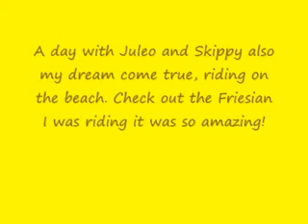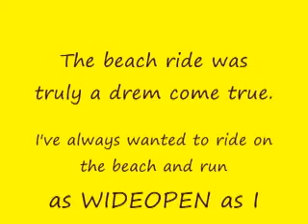Horses should be Everywhere, WIDEOPEN!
Clips of my two favorite horses Skippy (paint) and Juleo and their buddy's. Also me riding on the beach, a dream come true. I got to ride WIDEOPEN down the beach for about a mile on a Friesian! The song fits I could see the one I love Everywhere! Song: Everywhere by Tim McGraw ***THE SONG IS NOT MINE***